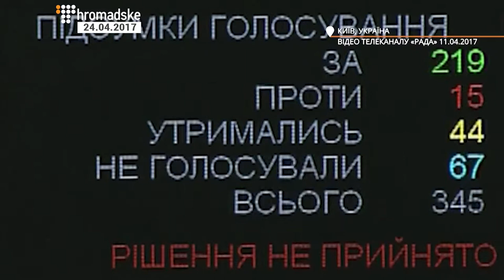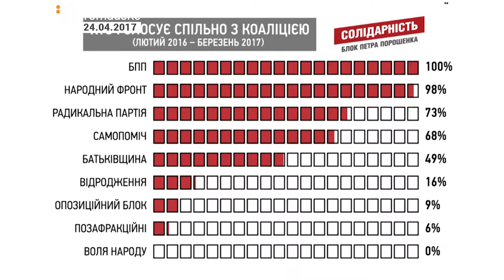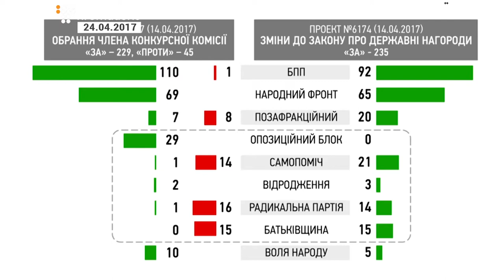РЕФОРМА ПАРЛАМЕНТ | КОАЛІЦІЯ МЕНШОСТІ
Раз на місяць у студії представниця ОПОРИ Ольга Айвазовська разом із журналістом Громадського Андрієм Сайчуком розпитують гостей про особливості Верховної Ради України.

Гостями були народні депутати Ігор Попов («Радикальна партія Олега Ляшка»), Остап Єднак (позафракційний, написав заяву на вихід з «Самопомочі»), Владислав Голуб (позафракційний, написав заяву на вихід з БПП).

Серія передач про парламент України підготовлена експертами Громадянської мережі ОПОРА та hromadske.ua в рамках Програми USAID «РАДА: підзвітність, відповідальність, демократичне парламентське представництво», що виконується Фондом Східна Європа та партнерами.